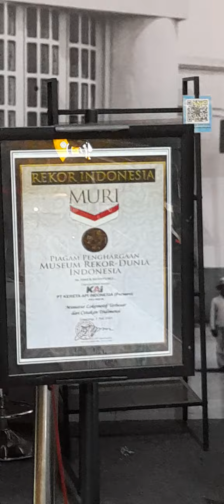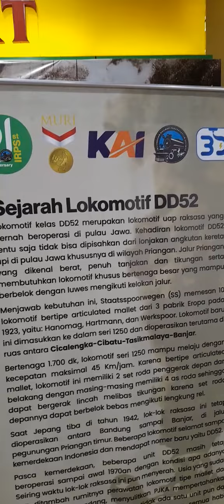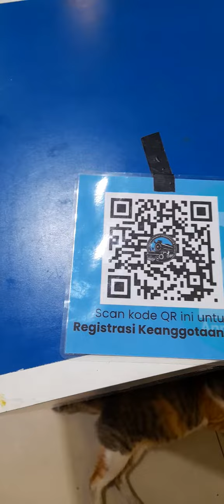Replika Lokomotif terbesar DD 52 Muri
Bandung, replika Lokomotif terbesar yang mendapat penghargaan MURI, Loko DD52 Buatan eropa 1923, beroperasi sampai 1970 an,1700 DK dengan kecepatan 45 KM perjam paling canggih di zamannya, memiliki  2 roda penggerak sayang ,berakhir di besi tuakan